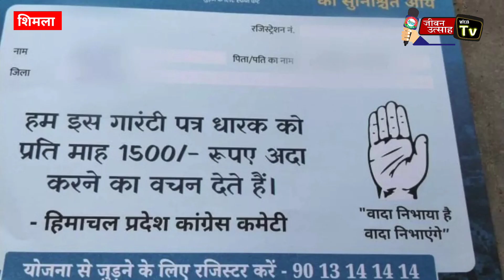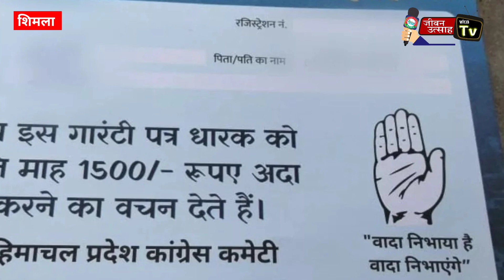प्रदेश की केवल इतनी महिलाएं उठा पाएंगे1500 रुपये प्रति माह लाभ !